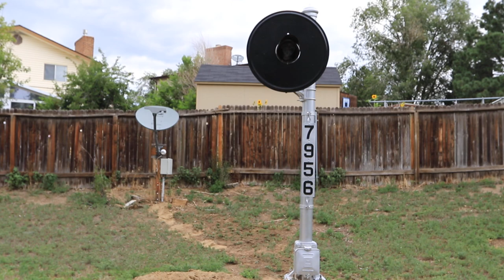WiFi H-2 Searchlight Signal Controller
A demonstration of being able to control my US&S H-2 searchlight signal using my new wifi-enabled controller.  Full details of the installation and the controller design are on my